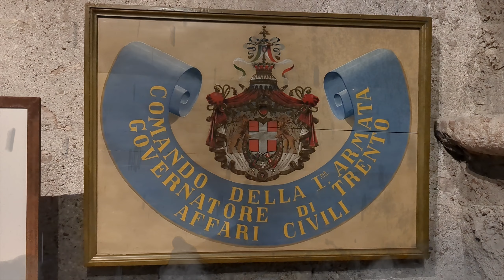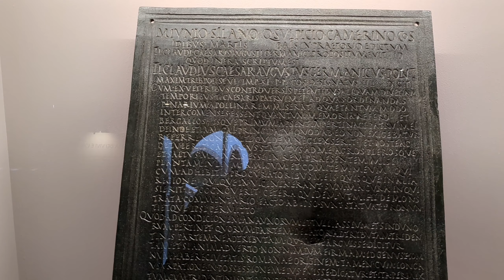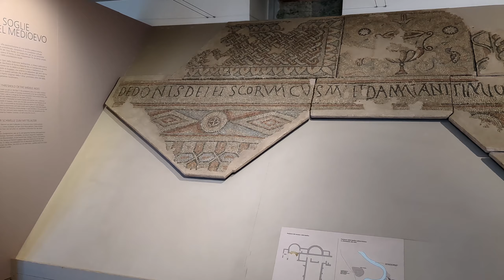ALLA SCOPERTA DEL CASTELLO DEL BUONCONSIGLIO (TRENTINO-ALTO ADIGE) - NERD IN SPALLA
Oggi vi portiamo a visitare il castello del Bounconsiglio, nel centro di Trento, dove ad un primo sguardo sembra quasi che i Principi Vescovi che governarono la città per otto secoli fossero tutti dei Santi... però qualche scandalo qua e là se lo sono fatti scappare pure loro!

p.s. diversi utenti ci hanno fatto notare che nel filmato è presente un errore: il nome del Vescovo è VIGILIO, senza la "erre".

E come sempre e seguiteci sui nostri altri canali per scoprire di più!

Characters:
League of legends avatar creator - Riot Games